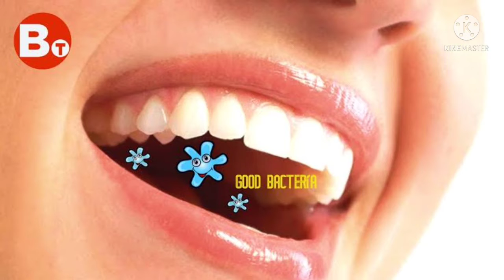क्या बैक्टीरिया तीन अरब साल से पृथ्वी पर है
मना जाता है की बैक्टीरिया पिछले 3 अरब साल से पिथ्वी पर पाया जाने वाला पहला जीव है